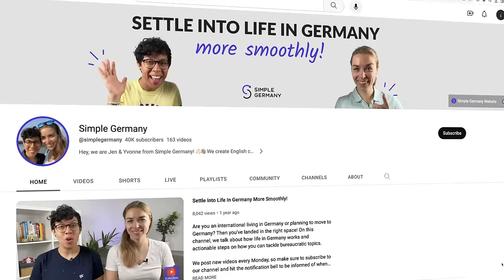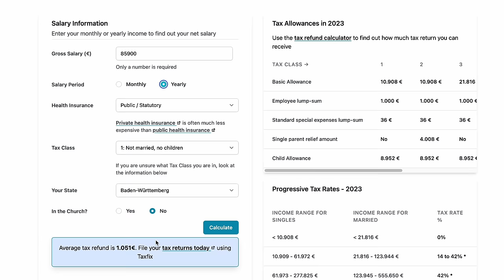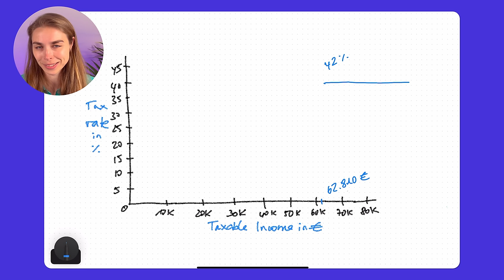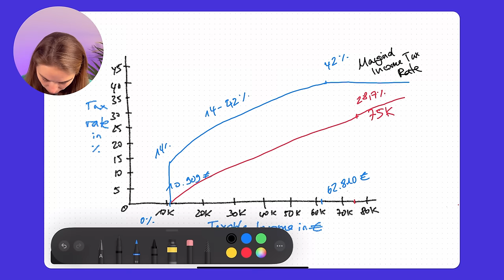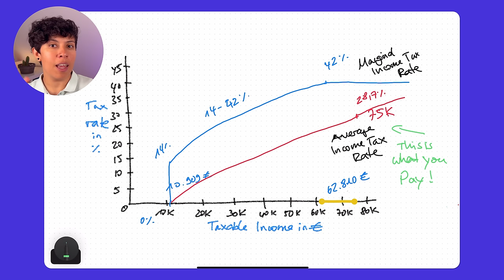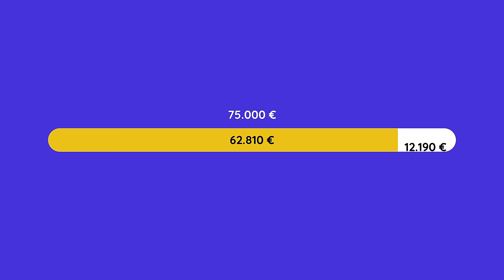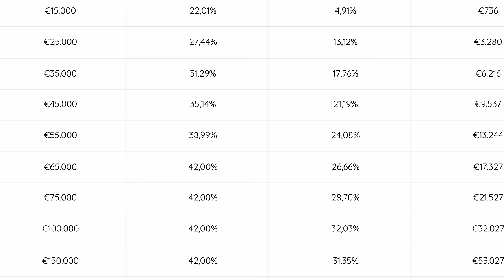Do you REALLY pay 42% Income Tax in Germany?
Learn how the income tax is calculated in Germany. It's not as high as you might think!

🔥 Download our free list of 100 companies hiring English speakers in Germany

Do You Have To File Your Taxes In Germany?

✨ RELATED GUIDES:
Pension refund if you leave Germany

⏰ Timestamps:
00:00 - Introduction
01:12 - Taxable Income
02:04 - Income tax rate
03:33 - Wage Tax in Germany explained